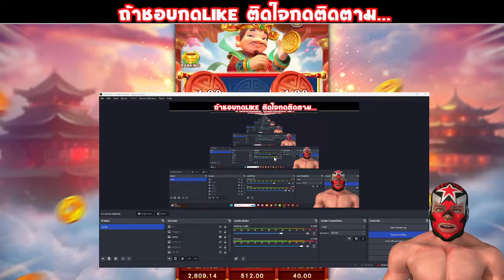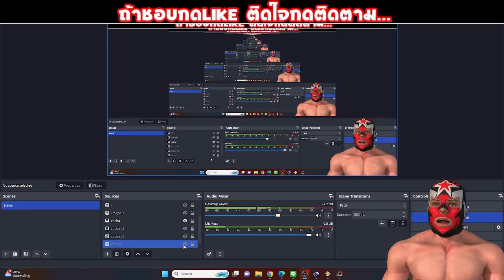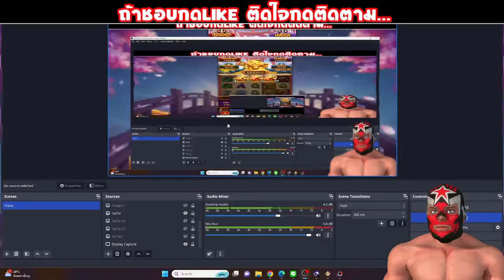เกม Egypt Bonanza มาใหม่ บวก 11 K Slot Super Win Fachai Slot สล็อตแตกง่าย วันที่ สล็อตFA 27/08/2024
Racha Slots รีวิว สล็อตโรม่า
 เกม Egypt Bonanza มาใหม่ บวก 11 K  Slot Super Win Fachai Slot สล็อตแตกง่าย วันที่ สล็อตFA

เผยสูตรสล็อตที่แตกง่ายๆเวอร์ชั่นล่าสุด แม่นยำ 100% สร้างขึ้นสำหรับค่าย pg slot xo joker โดยเฉพาะ ทำให้รู้ว่าเกมสล็อตโรม่า ควรเล่นช่วงเวลาไหนดีที่สุด เวลาไหนแตกง่ายที่สุด

- วิธีที่จะชนะรางวัลใหญ่ เล่นแบบใจเย็นๆๆค่อยๆไล่เบทรอโบนัสลง หรือ ซื้อโบนัสเลย
(แต่ดูผมเล่นดีกว่า เพราะเสี่ยง)
- วิธีจัดการทุนของคุณ ควรปั่นสัก 5% ทุน
- ทำอย่างไรไม่ให้ขาดทุน คือ ดูผมเล่นพอ